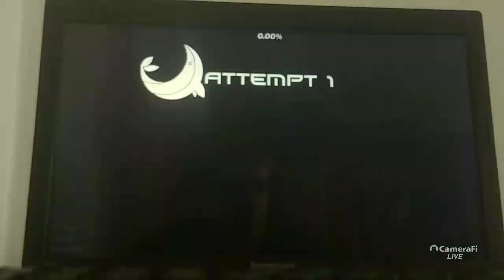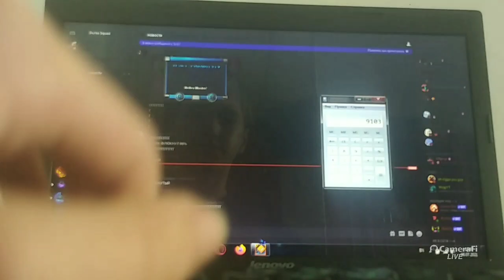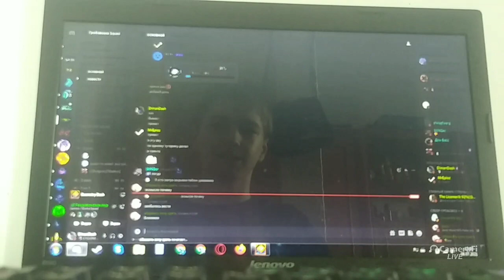CYCLONE | Bianox | Extreme Demon | Geometry Dash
✰ Name : CYCLONE.
✰ Creators : HelpegasuS, Khalos Darko, Sequex, Zero, Enlex, Voltex, Bianox, Jenkins, Zipixbox, Sxap.
✰ Music in level : Hommarju - Rock It.
✰ Rate : Extreme Demon.
✰ My rate : Low Extreme Demon.
✰ Attempts : 9 103.
✰ Worst fail : 94%
✰ Enjoyment : 9/10.
✰ Position in Demonlist : 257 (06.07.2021).
♢ Question & Answer ♢
Справка : Буква "Q" - это вопрос, буква "A" - это ответ, все просто, и понятно.
♢ Q: Как тебя зовут, где ты живешь, и сколько тебе лет?
♢ A: Меня зовут Дмитрий, живу в Украине в городе Тернополь, и мне 13 лет.

♢ Q: На скольки герцах ты играешь?
♢ A: Играю на 60 герцах, но с байпассом в 240 фпс.

♢ Q: Сколько экстрим демонов ты прошёл на данный момент?
♢ A: 7.

♢ Q: У тебя есть дискорд сервер и соц. сети?
♢ A: Да есть, ссылки внизу будут.

♢ Q: Какой твой сложнейший пройденный демон на данный момент?
♢ A: Таковым является A Bizarre Phantasm.

♢ Q: Почему ты снимаешь с телефона, а не с ноутбука?
♢ A: У меня лагает запись с ноутбука, и играть тем самым становится невозможно.

♢ Q: Какой следующий экстрим демон будешь проходить?
♢ A: Dolos.

♢ Q: Кто сделал превью/оформление?
♢ A: Всё делает дизайнер Стёпа (StepaGFX). (P.S. данное превью было сделано Нерклисом (Nercl1s))
★ My accounts ★